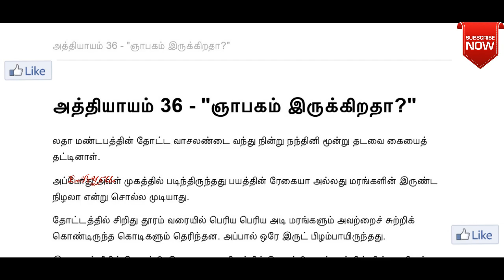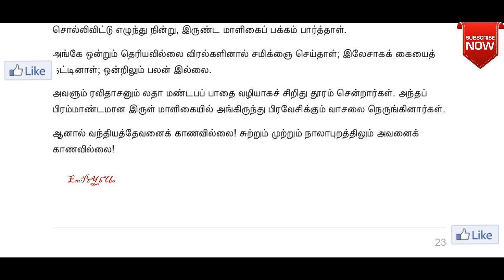Ponniyin Selvan Part 1 Chapter-36 | Multi Voice | Background Music Effects | Empty Bus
பொன்னியின் செல்வன் என்பது இராஜராஜசோழனுக்கு வழங்கப்பட்ட பட்டப்பெயர்களுள் ஒன்று. அருள்மொழிவர்மருடைய பெயராக கல்வெட்டுக்களில் காணப்படுவது இராஜகேசரிவர்மன் அல்லது மும்முடிச்சோழதேவன். இந்த வரலாற்றுப் புதினத்தின் கதாநாயகனாக வாணர்குல வீரன் வல்லவரையன் வந்தியத்தேவனைக் கல்கி அவர்கள் தேர்ந்தெடுத்தார்.

 கி.பி. 1000 ஆம் ஆண்டு வாக்கில் இருந்த சோழப் பேரரசை அடிப்படையாகக் கொண்டு இந்த வரலாற்றுப் புதினம் எழுதப்பட்டிருக்கிறது. பொன்னியின் செல்வன், பல்வேறு நாடகக் குழுக்களால் நாடகமாகவும் அரங்கேற்றப்பட்டுள்ளது.

இப்புதினம் புது வெள்ளம், சுழல்காற்று, கொலைவாள், மணிமகுடம், தியாக சிகரம் என 5 பாகங்களாகப் பிரிக்கப்பட்டுள்ளது. மொத்தமாக 300க்கு மேற்பட்ட அத்தியாயங்களைக் கொண்டது.